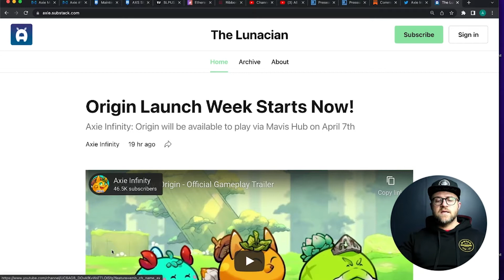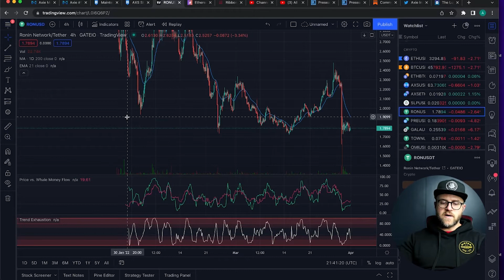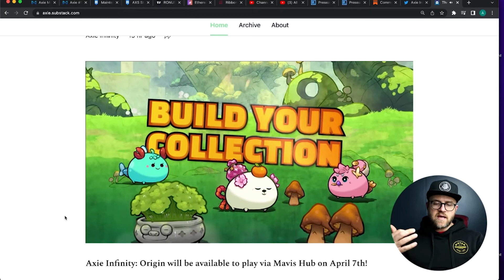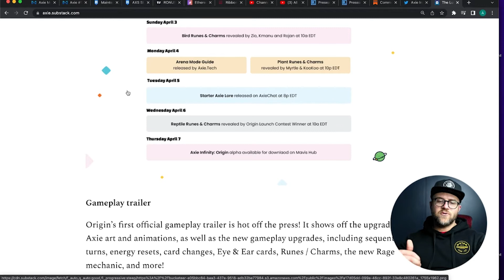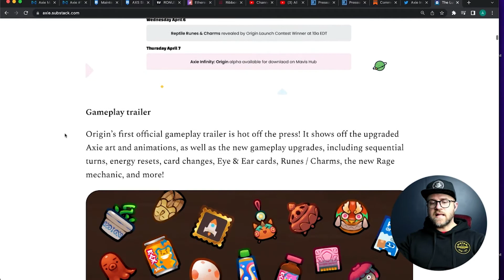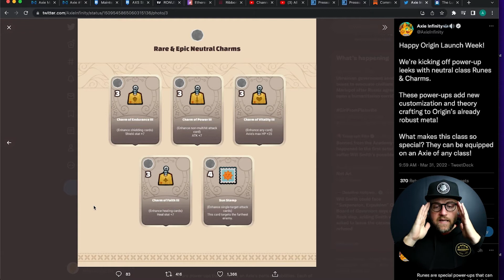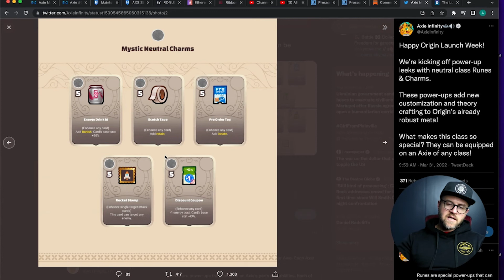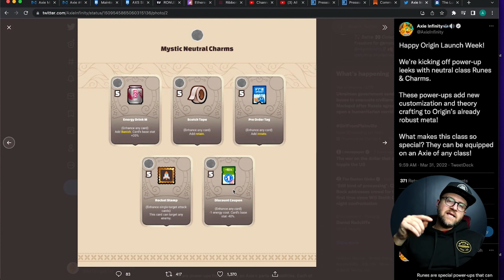Axie Infinity Origin Launch Week Leaks - 100 SLP Giveaway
Axie Infinity have just announced that they will be launching the Alpha version of Origin on April 7th!  They will be dropping leaks all this week!

All Things ETH

I'm giving away 100 SLP per video I upload between now and the Axie Infinity Origins Launch, follow the instructions below for a chance to win.

In order to be chosen for the giveaway complete the following steps:
1. Like This Video
3. Comment with your discord name and your favorite back card!
4.

Welcome to ALL THINGS ETH! My name is Aaron.  On this channel we’ll be talking about all things Ethereum.  I’ll be reporting about ETH news, projects, NFTs, play-to-earn, and price.  I’m just a guy who wants to educate others about the Ethereum network because I believe it is the future of finance.

Thank you for watching, be sure to smash the like button, subscribe and click the notification bell so that you don't miss out on the next episode of All Things ETH!

Friend me on Discord:
AllThingsETH#0836